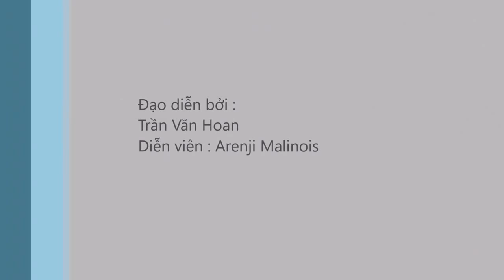Arenji In Ngoc Khanh Lake by TeamHD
Yêu Thú Cưng - Kênh thông tin tổng hợp những hình ảnh đáng yêu của các chú thú cưng. Những video hướng dẫn huấn luyện chú cún yêu của bạn.